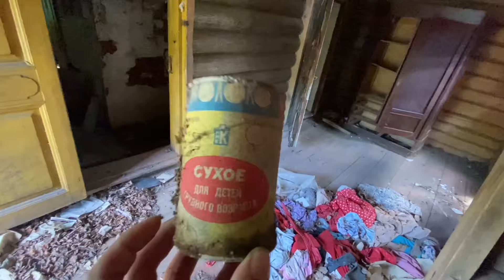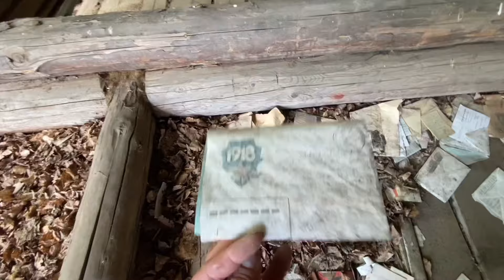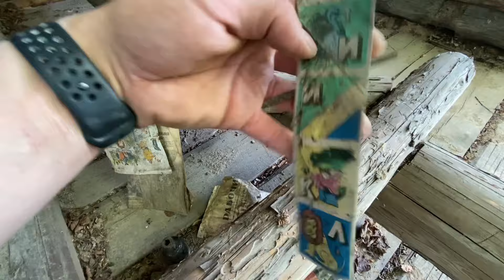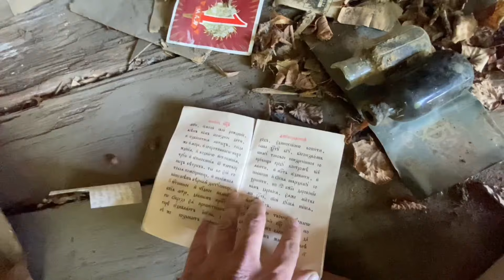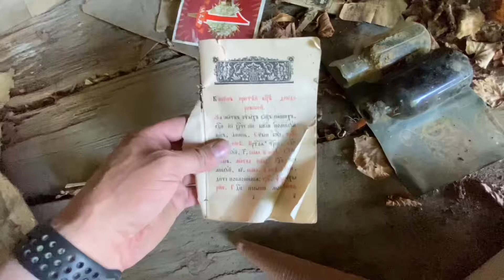ЗАБРОШЕННЫЙ КУПЕЧЕСКИЙ ДОМ ЧТО МОЖНО НАЙТИ У КУПЦА В ЗАКРОМАХ !?!?!?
Такого ещё не было! Скидки до 60%! Мега ация, которую НЕЛЬЗЯ ПРОПУСТИТЬ☝🏼

ВРЕМЯ ПОШЛО⌛️ НЕ ТЯНИ!